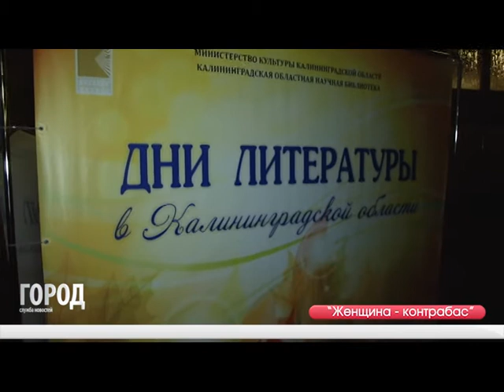Юлия Рутберг 18.10.16